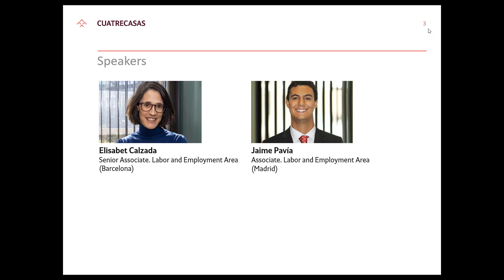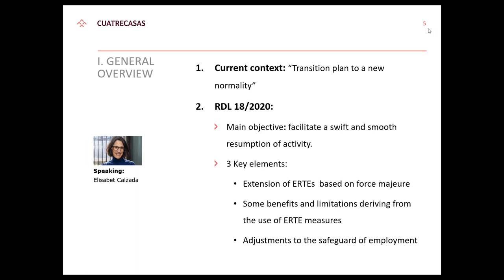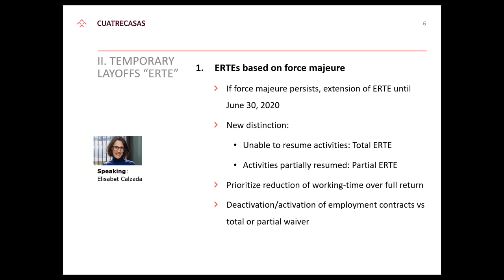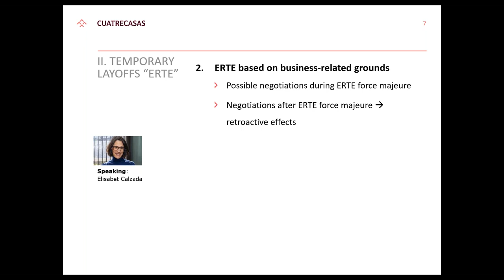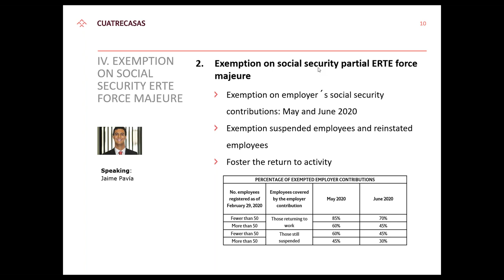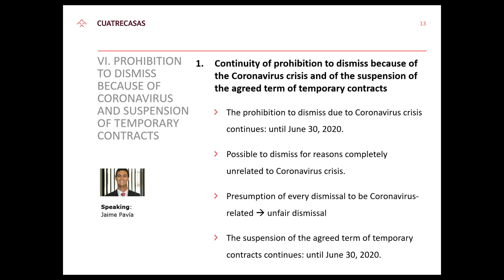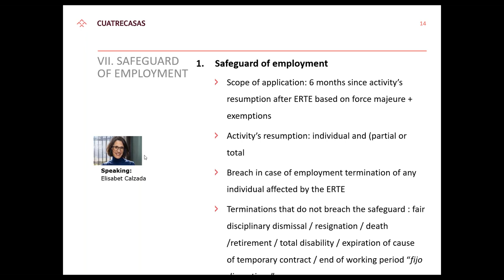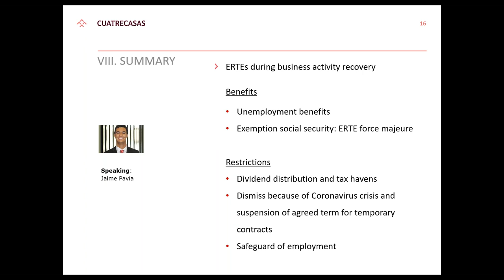Webinar | Key points of RDL 18/2020: ERTES scheme during business activity recovery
Our lawyers Elisabet Calzada and Jaime Pavía explain the consequences in Labor Relations of the COVID-19 crisis and the different alternatives for companies, such as ERTES scheme, during business activity recovery.